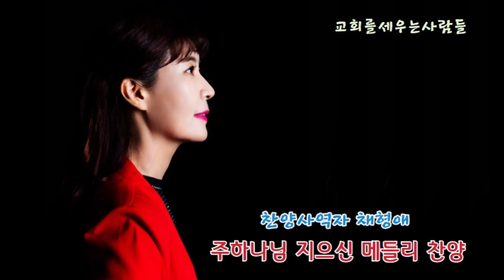"주 하나님 지으신 메들리" - 찬양사역자 채형아